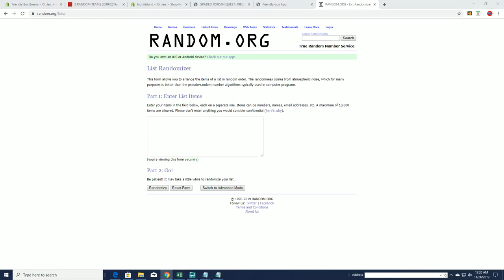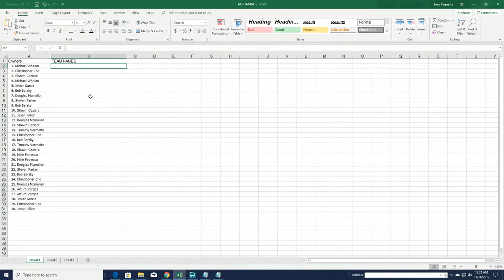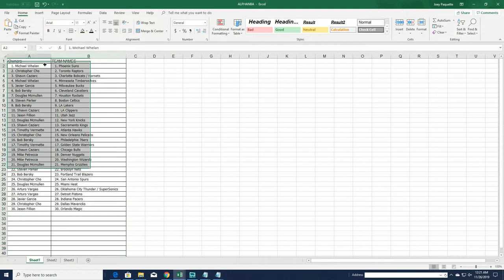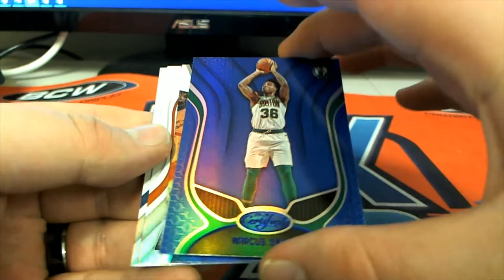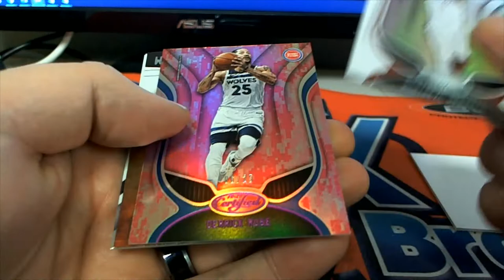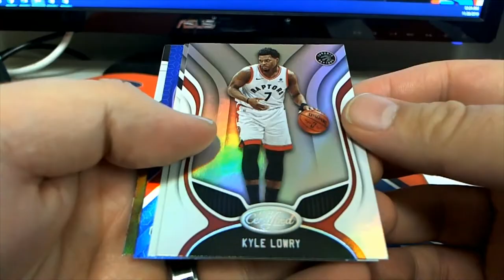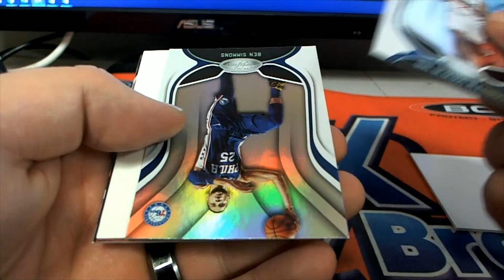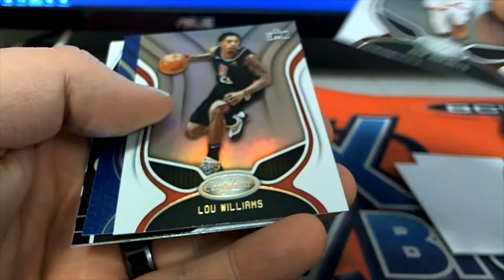201920 Panini Certified Basketball Hobby Box ID PANCERTBB101